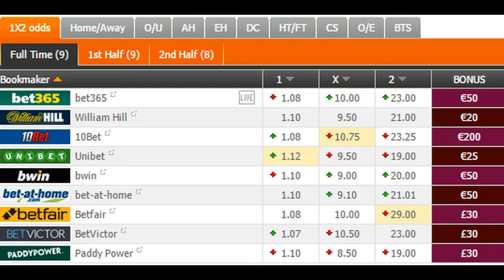Dortmund vs Legia PREDICTION (by 007Soccerpicks.com)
On 007soccerpicks.com you can find all informations you need about the match between Dortmund and Legia like: Dortmund  Legia TIPS, Dortmund  Legia Predictions, Dortmund  Legia HEAD TO HEAD Matches, Dortmund vs Legia ODDS and BETTING LINES!